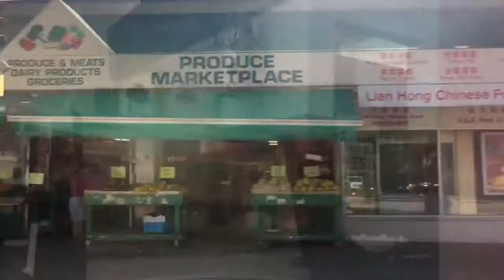Sarap Lutong Pinoy in Vancouver| Gen Taiwanfest UFCABC